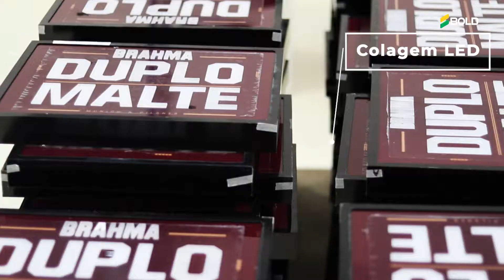Produção Display Luminoso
Quer conhecer um pouquinho de como é o processo de produção do display luminoso aqui na Bold?
Para a produção de um display contamos com corte a laser, letras caixa em Acrílico Bold, colagem e acabamento e para finalizar a colagem do LED!
Nossos processos garantem Acabamento com precisão e resistência para o produto final!
Conte com a Bold, acesse bold.net